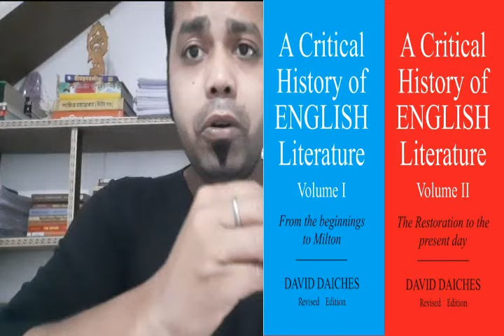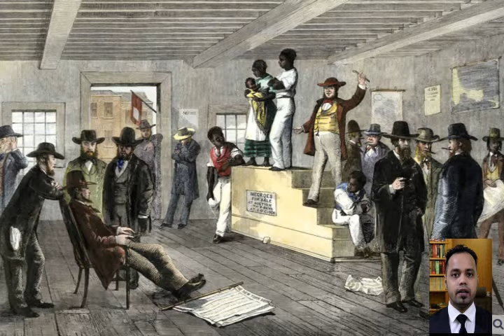A far cry from Africa